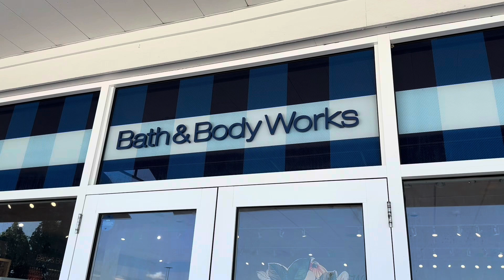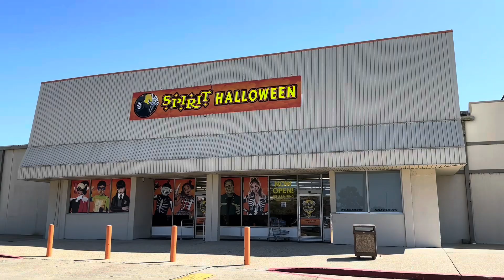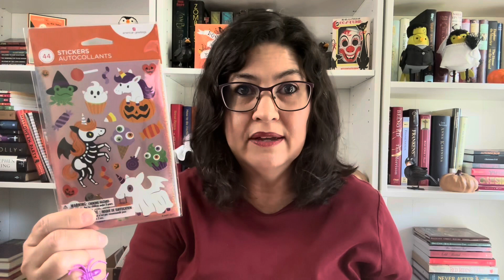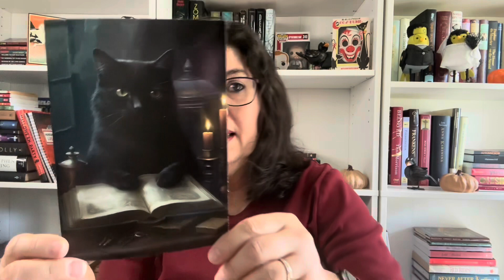Halloween & Fall Shopping Vlog | Mini Fall Haul + Halloween Goodies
Hello, friends and fellow bibliophiles! In this video, I go Halloween & Fall shopping with my friend Kelsi. I also haul all of the things I bought when I went Fall shopping and share the gifts I received from Kelsi for the Spooky Season.

Channel Mentioned:
Kelsi @SlimeAndSlashers